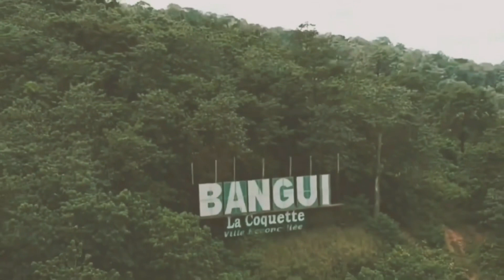THE RETURN by Edgar Rebel (OFFICIAL VIDEO)reggae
Author :      E.Salamate
Composer:L.Manning(for Abyssinians /Jérusalem)
Footage:A.Salamate
Editing. :E.Salamate
Single Produced by Grebel Music
LYRICS :
The return
This is the return of the conquering hero
A guy ramp with we thing him a go end up and get zero
Lyrics we nah beg and we nah borrow

It’s the return of the rebel
Jah make me discern good from evil
It is the return of the rebel
To overturn the tables

Ka this is it Mr rebel is ready to turn on the heat
Because my mission is not quite yet  complete
We put on resistance and we nah go retreat
Rastafari get their evilous m  plan delete
You no see The corona virus soon get defeat
Look how  this world has become so insane
People want to write off the name COVID 19
And get back the reggae musicians pan the scene
Pan their radio and also pan their tv screen

From Jerusalem we nah stop carry the swing
Gi we gi we gi we  gi we back we African thing
Ail up on my way all the queens and kings
This y’a the return so the rebel come clean
Pure niceness the rebel come fe bring
Sharp like a boxer upon a ring
Stop all a the bad mind thing
Better you go sit down and listen some preaching and sing

The road is rocky and the path is too narrow
I manage to make it to the top of the Kilimanjaro
The time that me live jah know say is not borrowed
 Lyrics a go juke the wicked heart like a arrow
Dem a go feel it in dem red bone marrow
All those who live like there is no tomorrow
All those who a claim to be the top bandolero
Conséquences of the bad company dem a follow
A go make dem end up stumbling and then get parrow
That s how you end up receiving the number zero
Jah jah is my guide and my everlasting heroe
He is my shield and also my pillow
Remember what Moses  ask to king pharao
Let my people go ,set dem free like a sparrow
Prophecy must fulfill today & tomorrow
For the Israelite  no more pain and sorrow

My mission is not quite yet complete
Their evilous plan must be delete
Now the rebel is ready to turn on the heat